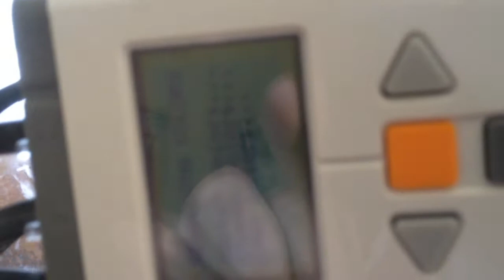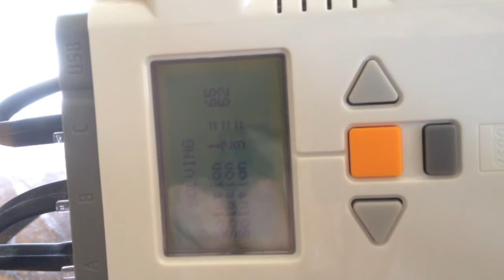Rubik's Solver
The program probably needs to be tweaked a little (along with the cube loosened up), but I still think its pretty cool you can write an algorithm to actually use a robot to figure out the solution and then actually solve the puzzle!